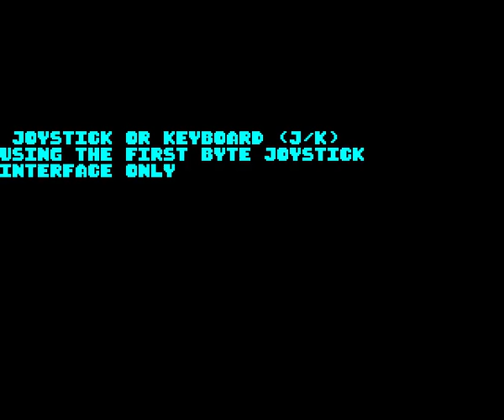Kissin' Kousins by English Software on the Acorn Electron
Gameplay footage of English Software's Kissin' Kousinson the Acorn Electron, recorded using Elkulator.